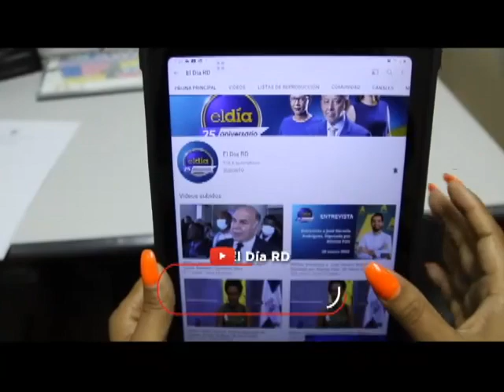ElDia / Entrevista al Embajador de la República Popular de China en RD, Zhang Run / 10 agosto 2022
Entrevista al Embajador de la República Popular de China en la República Dominicana, ZhangRun, habla sobre relaciones comerciales RD-China,Taiwan, la ruta de la seda y las inversiones chinas en América Latina.